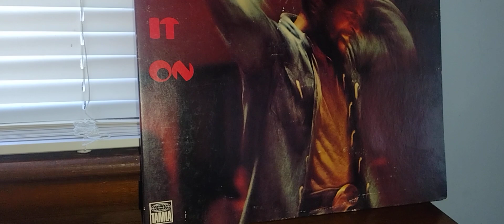JUST TO KEEP YOU SATISFIED....Mr. Marvin Gaye. ❤️